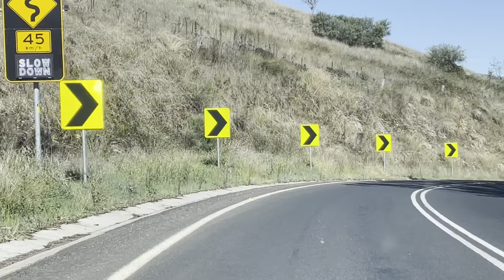Jims5amclub 1331 How to think like an Emperor ( Marcus Aurelius) by Donald J. Robertson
#1331 How to think like an Emperor ( Marcus Aurelius) by Donald J. Robertson